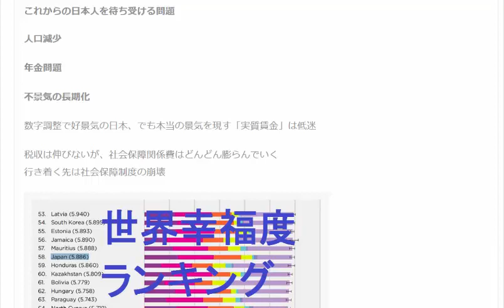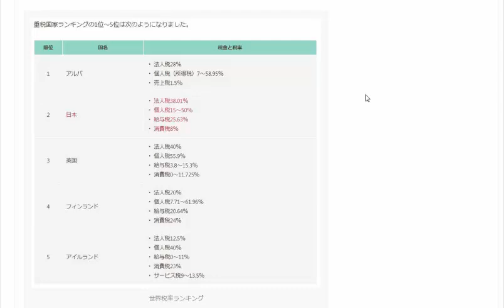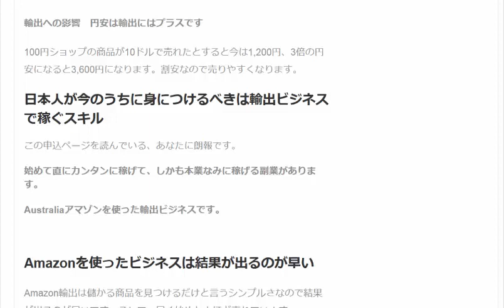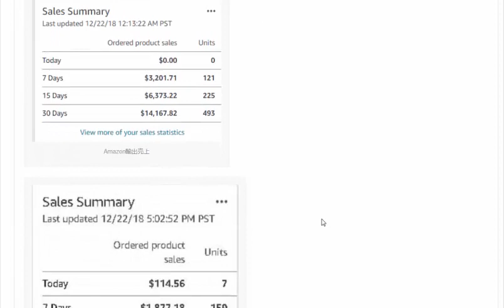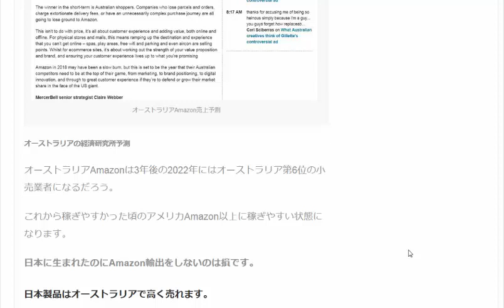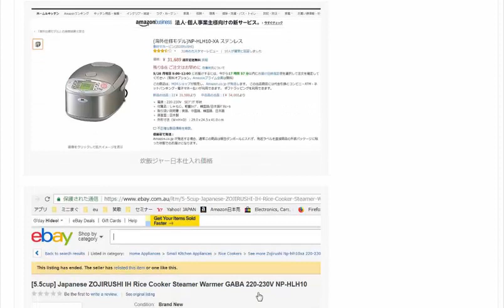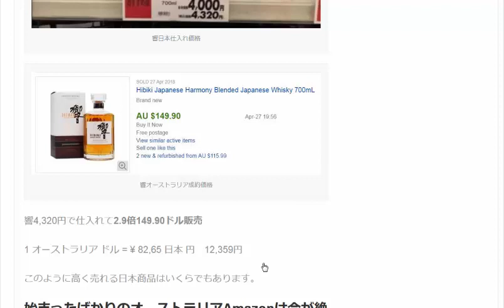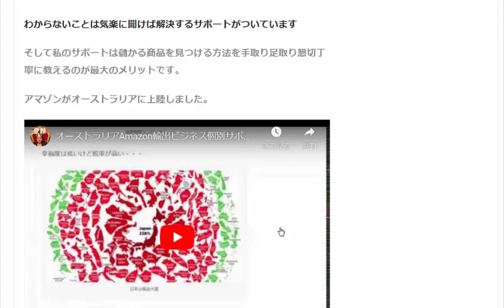Amazonを使ったビジネスは結果が出るのが早い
Amazon輸出は儲かる商品を見つけるだけと言うシンプルさなので結果が出るのが早いです。そして、早く始めた人ほど売れています。

1日10分で月10万円を稼ぐ! Amazon輸出ビジネスがわかる本(2013/11/22)